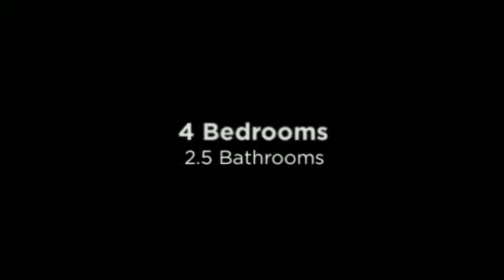3295 Enclave Gate NW, Kennesaw, GA. 30152 {Debi Smith}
All upgrades have been done for you in this beautiful Kennesaw home. Kitchen has granite, tile backsplash, and SS appliances including 5 burner stove/double oven. Master suite features beautiful tile claw foot bath tub, custom shower, new cabinetry w/granite. Master closet has built in shelving. Bright sunroom overlooks level, fenced rear yard w/stone patio. Gleaming Brazilian Cherry hardwoods on main and 8 mo old carpet upstairs. Exterior being painted now! This is a must see.